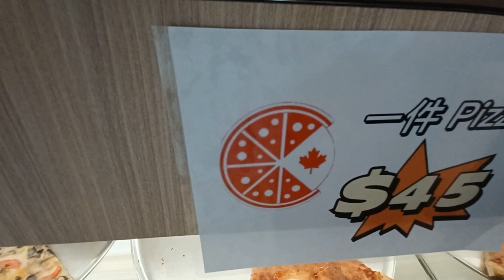PERJALANAN MALAM BELI PIZZA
PERJALANAN MALAM BELU PIZZA